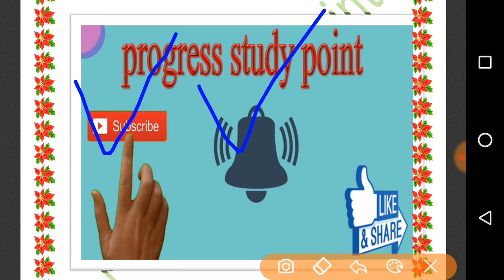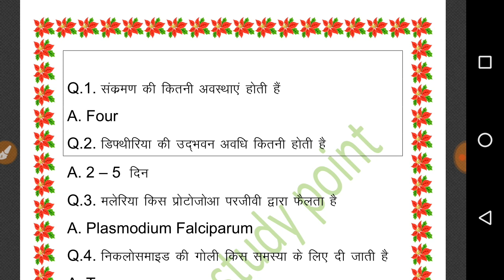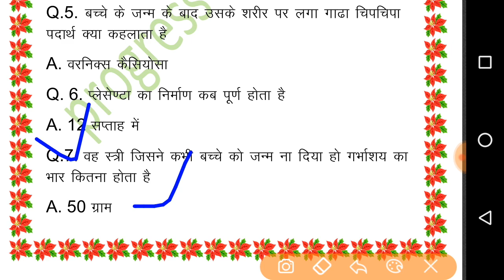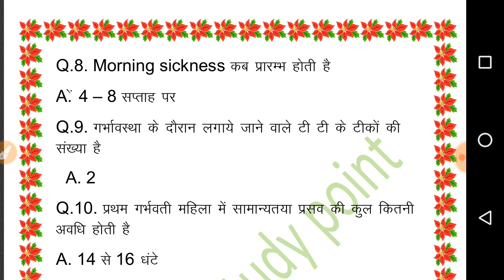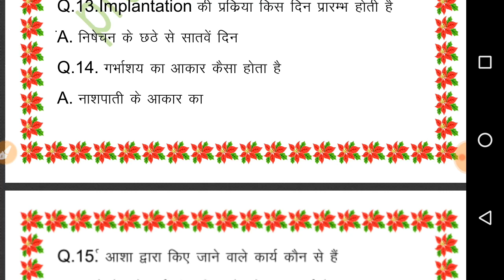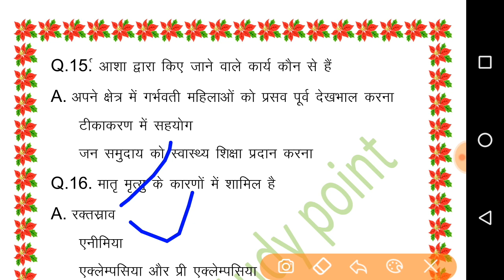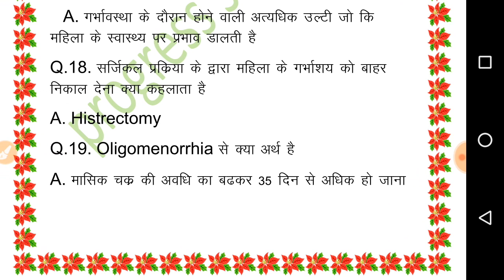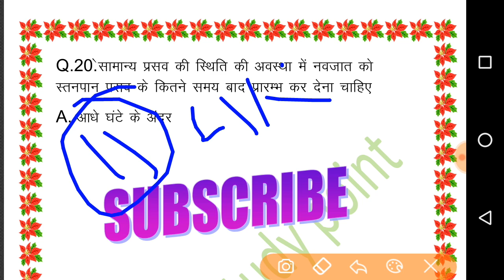# up nhm / # up nhm anm, staff nurse exam 2020 / Midwifery special important questions for exam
In this video maine up nhm anm, staff nurse exam 2020 se realated important questions ko solve kiya hai. midwifery ke ye sabhi importafnt questions un nhm anm,staff nurse exam ke liye most important hai.